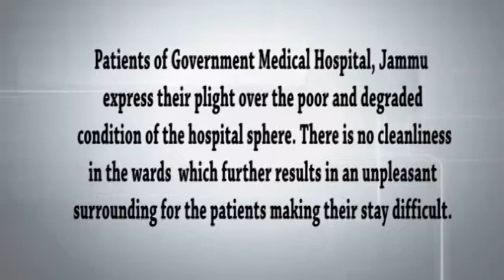Patients describe poor and degraded condition of GMC, Jammu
Patients of Government Medical Hospital, Jammu express their plight over the poor and degraded condition of the hospital sphere. There is no cleanliness in the wards  which further results in an unpleasant surrounding for the patients making their stay difficult.